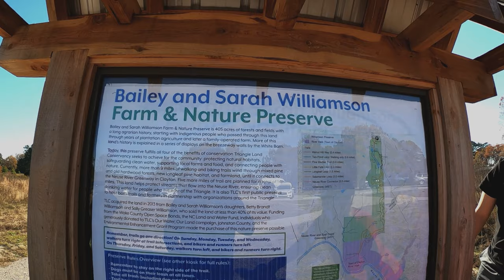MTBPlanB His 1994 Trek 820 only has butt suspension!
This week we have the whole family riding once again! H on the singlespeed, T on the Vintage Trek 820 and G on the Trek Marlin 6. Join us as we ride Williamson Preserve for the first time.